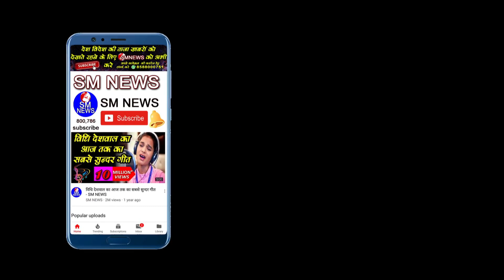शिक्षा वो शेरनी का दूध है जो जितना पियेगा वह उतना दहारेगा || Dr . Bhim Rao Ambedkar